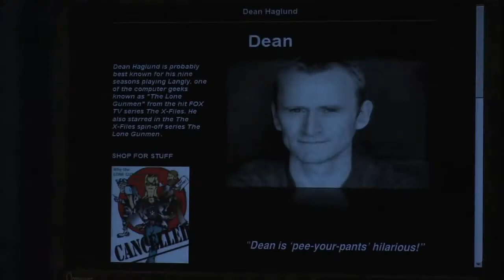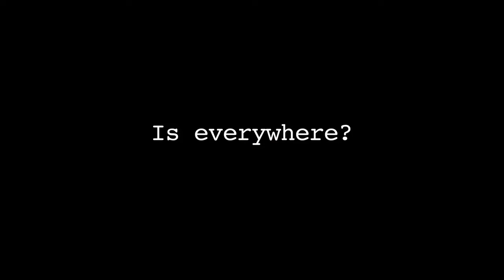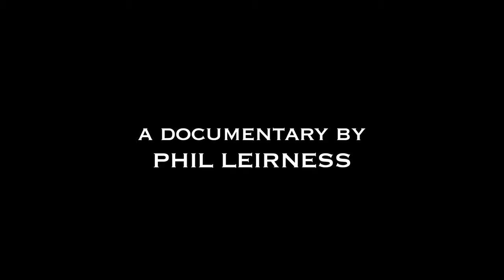THE TRUTH IS OUT THERE | SCI-FI-LONDON | Trailer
This film had its world premiere at SCI-FI-LONDON 10.

Dean Haglund is an actor, an improv comic, an artist and an inventor. Best known by millions of fans the world over for playing one of the computer-hacking Lone Gunmen on 'The X-Files' and their own spin-off series, Dean has become closely identified with the realm of the paranormal and the world of conspiracy. He has even found himself at the center of a conspiracy theory surrounding the events of 9/11. THE TRUTH IS OUT THERE follows Dean Haglund as he travels the globe hoping to discover just what it means to search for the truth in a world where conspiracy, or conspiracy theories, are everywhere.